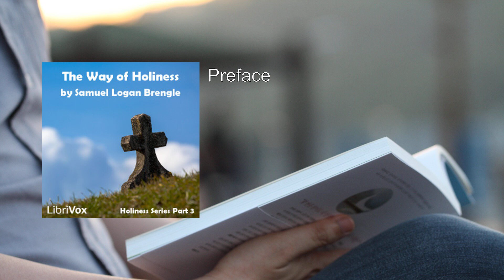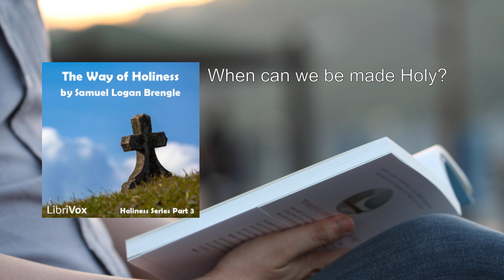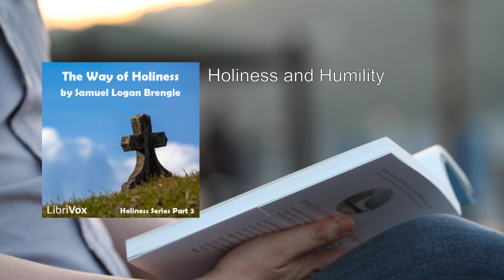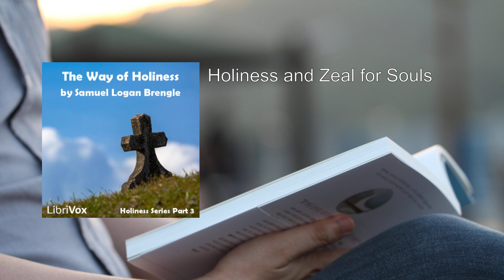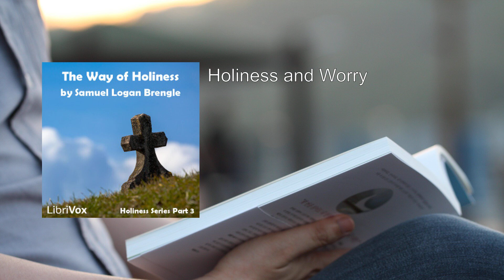Way of Holiness ⭐ By Samuel Logan Brengle FULL Audiobook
"The Way of Holiness" by Samuel Logan Brengle is a profound exploration of the Christian doctrine of holiness. Let me provide you with a detailed summary:

1. Author and Context:
   - Samuel Logan Brengle was a commissioner in the Salvation Army, known for his practical, joyful, and authentic approach to holiness.
   - His life's work involved ministering to people on the streets, which gives his insights into the work of the Holy Spirit a practical relevance to everyday life.

2. Holiness Attainable for All:
   - Brengle emphatically asserts that holiness is not an unattainable goal reserved for a select few. Instead, he proclaims that it is freely available to all who seek it.
   - His conviction challenges the notion that only a spiritual elite can experience true holiness.

3. The Book's Structure:
   - The Way of Holiness is part of Brengle's "Holiness" series.
   - The book is divided into two main sections:
     - Part One: Unpacking Brengle's Life and Ministry
       - Here, we delve into the experiences and journey that shaped Brengle's understanding of holiness.
       - His holiness was not confined to sacred spaces but extended to the streets, kitchens, and everyday life.
     - Part Two: Focusing on Brengle's Holiness Theology
       - Brengle grapples with the tensions inherent in the 19th and early 20th-century dialogue on holiness.
       - He provides insights into what it means to live a life governed by the Spirit.
       - Brengle's theology aligns with orthodox Wesleyan expressions of sanctification.

4. Brengle's Influence:
   - Until 1969, Brengle's influence on the Salvation Army's holiness teaching was predominant.
   - However, in 1969, Frederick Coutts introduced a revised interpretation of sanctification, which found its place in the Handbook of Doctrine.
   - Despite this shift, Brengle remains highly recognized and regarded in Salvation Army and wider holiness movement circles.

5. Rediscovering Brengle's Thoughts:
   - R. David Rightmire's book, Sanctified Sanity: The Life and Teaching of Samuel Logan Brengle, categorizes Brengle's thoughts.
   - Rightmire's work aids in understanding how Brengle navigated the complexities of holiness doctrine and practice.
   - Both inside and outside the Army, there is renewed interest in scriptural holiness, making Brengle's insights relevant even in the 21st century.

In summary, The Way of Holiness invites readers to pursue holiness as a tangible reality, accessible to ordinary Christians. Brengle's legacy continues to inspire seekers of sanctification, urging them to embrace a life transformed by the Holy Spirit. 🙏📖.
More: holiness, spirituality, Christianity
faith, devotion, salvation
sanctification, discipleship, redemption
grace, purity, transformation
victorious living, spiritual journey, Christian life
God's love, heavenly path, faithfulness
surrender, divine guidance, eternal truth
spiritual growth, heartfelt devotion, Christian teachings
spiritual disciplines, faith walk, spiritual enlightenment
spiritual renewal, God's presence

00:00:00 Preface
00:03:08 What is Holiness?
00:10:35 Why should we be Holy?
00:19:15 How to get Holiness
00:34:05 When can we be made Holy?
00:40:17 Holiness: A love service
00:45:09 Holiness and the Sanctification of the Body
00:56:38 Holiness and Unconscious Influence
01:04:49 Holiness and Humility
01:12:53 How to keep Holiness
01:24:33 Holiness and Zeal for Souls
01:30:33 Holiness and Worry
01:37:26 Holiness and Duty
01:45:06 Holiness and Prayer